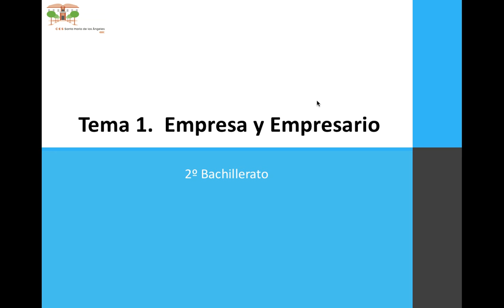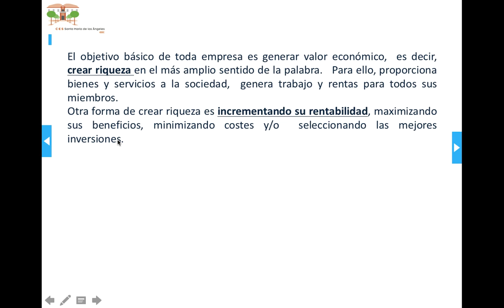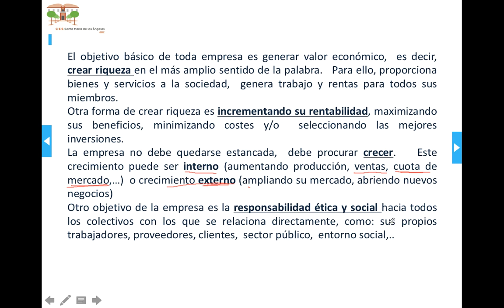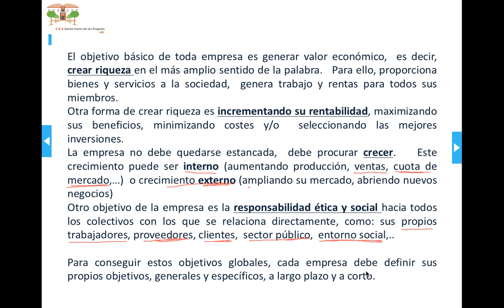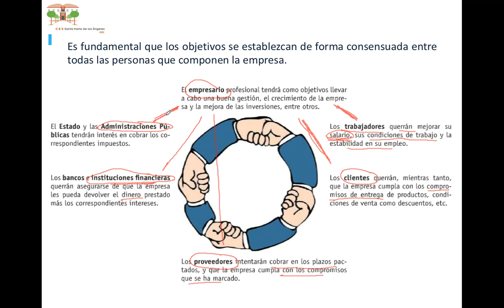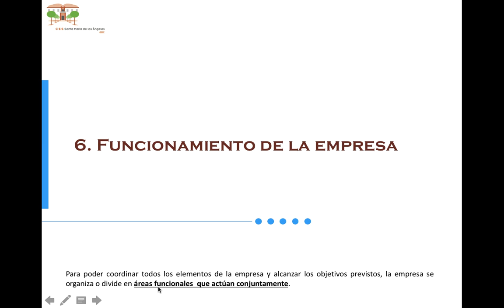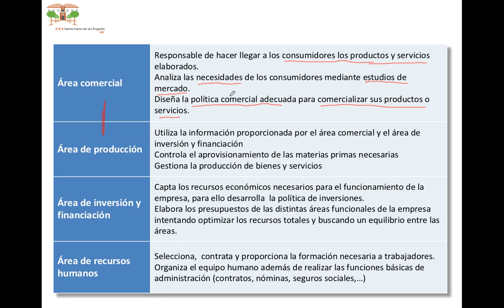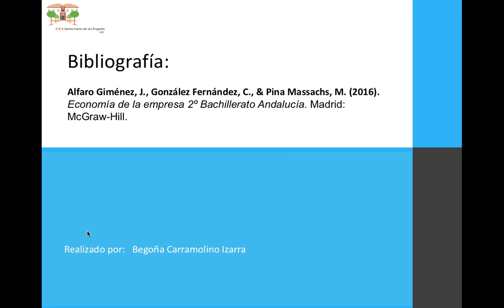Empresa y empresario 4: Objetivos empresariales y funcionamiento de la empresa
Los distintos objetivos empresariales,  el conflicto de intereses entre las partes afectadas. Funcionamiento de la empresa: las  cuatro áreas funcionales.